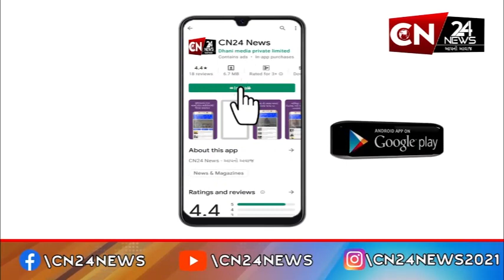જામનગર : રખડતા ઢોરે વધુ એક જીવનો લીધો ભોગ